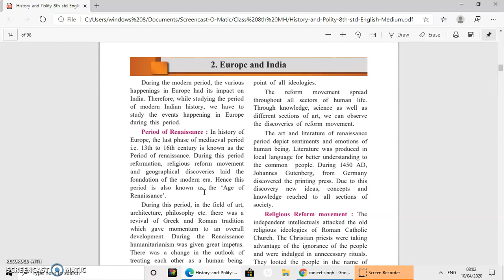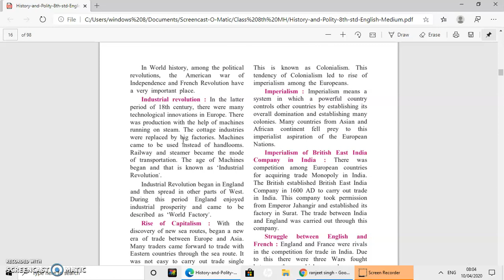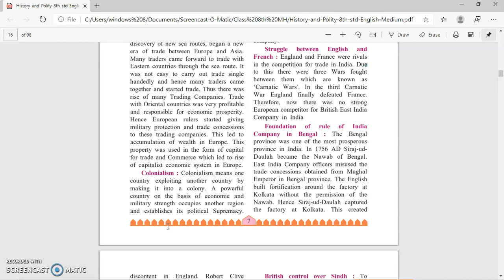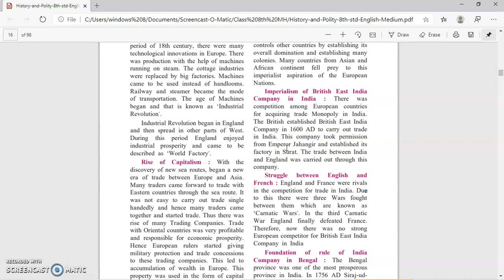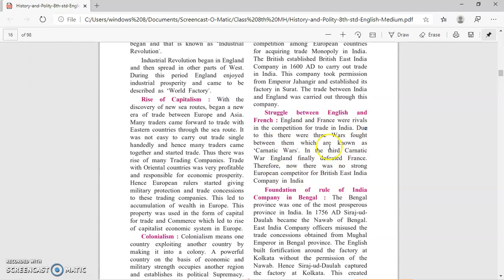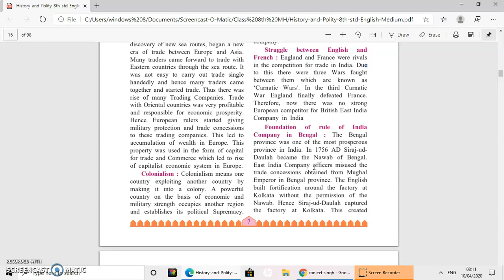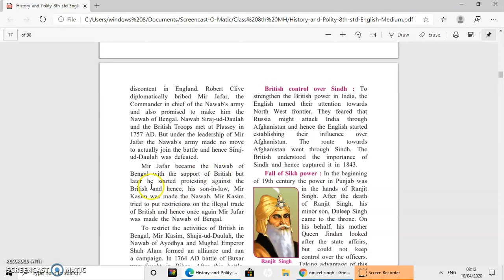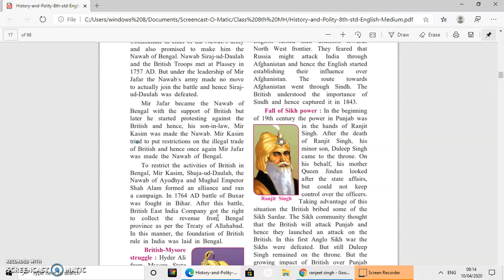Class 8th Chapter Europe And India Part 3 By Rohit tiwari